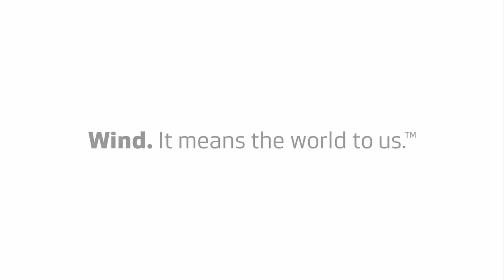The windiest place on earth (teaser)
As Lake Turkana wind park nears completion, new film series offers a closer look at the project
Located next to the eastern shores of Lake Turkana, Kenya, the 365-turbine wind park will be Africa’s largest wind park and the largest single private sector investment in Kenya’s history, generating electricity equivalent to 15 percent of the country’s current electricity consumption. And with 1,200 km from the port of Mombasa to the site and average wind speeds in excess of 11 m/s, the project is not only a milestone for Kenya, but also a stern test for Vestas’ ability to install turbines anywhere in the world.
In this teaser for the series, Vestas introduces the project and lifts the veil of what is to come.